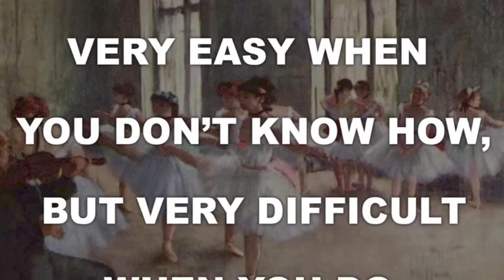Willow Dream ©Barbara Taylor-Harris. See how it was created using 3D pen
3D pen Fine Art by Barbara Taylor-Harris creates Willow Dream, her largest mixed media painting in her series Willow Dream